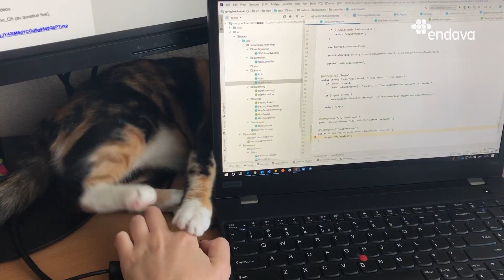Internship Programme: Work from Home Edition | Chisinau 2020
Take a look at the first “work from home” edition of the Endava Internship Programme in Chisinau. Our interns and mentors shared their unique experience of working and communicating efficiently every day from the distance.